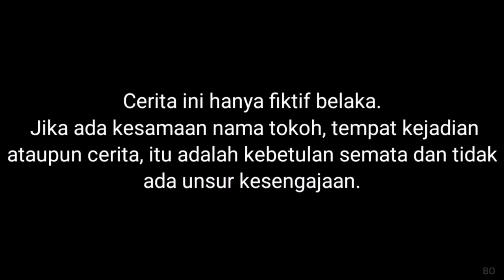SAPUTRA SAKIT PERUT SAAT LIBURAN😪! | Mikael TubeHD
SEMOGA MENGHIBUR